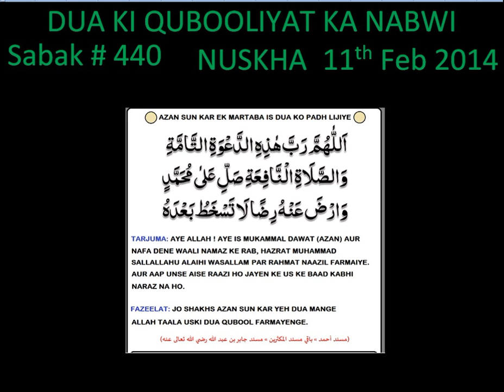Mohammad Yunus Palanpuri - Sabak - 440 - DUA KI QUBOOLIYAT KA NABWI NUSKHA